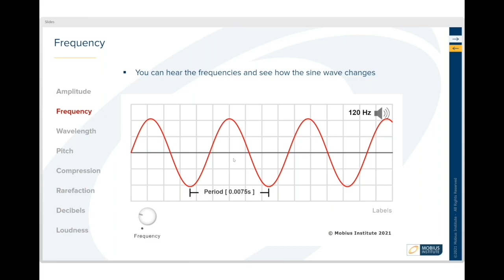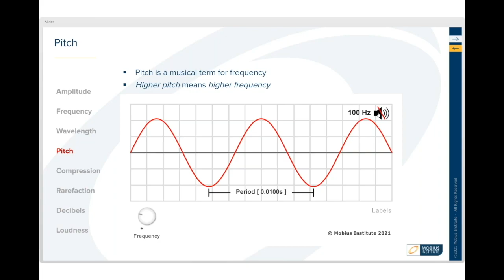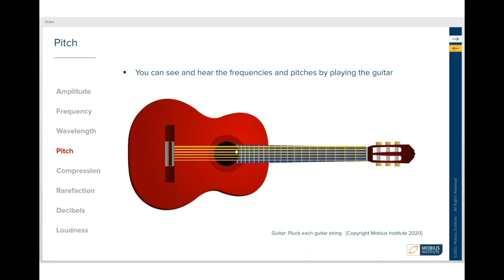Frequency, Wavelength, and Pitch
What is the difference between frequency and pitch, and how do they relate to a waveform? Jason Tranter, founder and CEO of Mobius Institute, gives a brief overview of these aspects of sound theory.